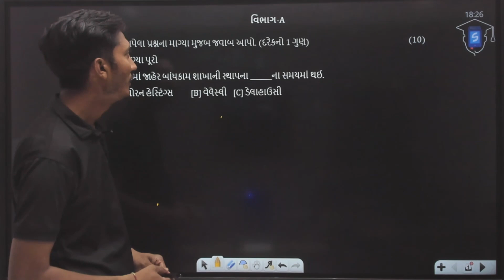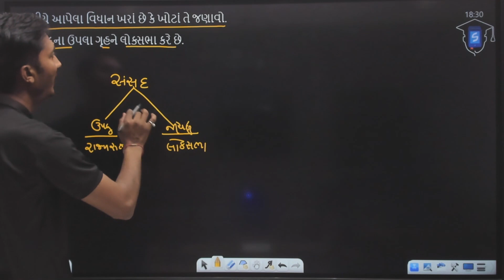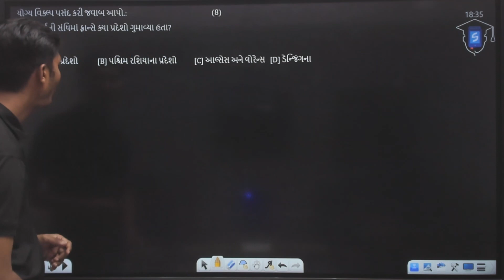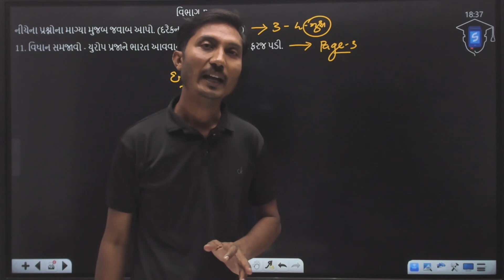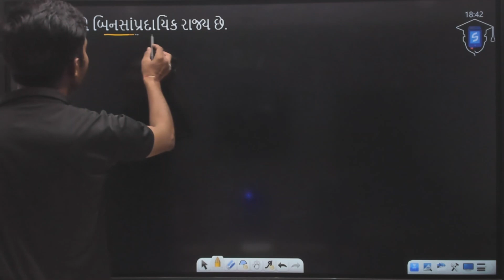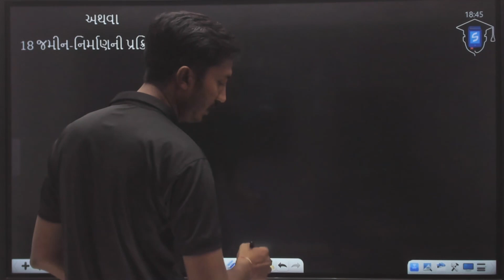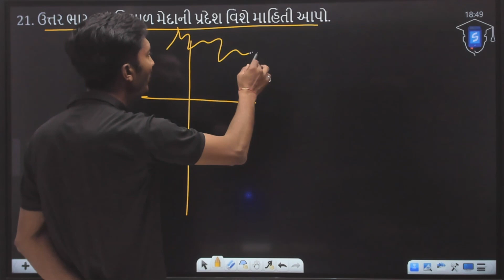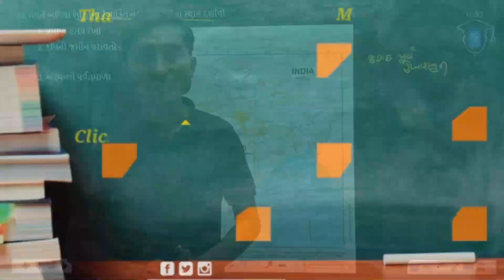Std 9 Social Science First Exam 2021-22 Paper Solution | બોર્ડ દ્વારા લેવાયેલ પ્રશ્નપત્ર | AshishSir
About Video:-This video contains the full solution of Std 9 SS First exam's Board Paper taken on 21 October, 2021.

TimeStemps:
00:00 Introduction

Section A
00:43 Question 01
02:11 Question 02
03:25 Question 03
04:26 Question 04
05:27 Question 05
06:57 Question 06
07:34 Question 07 & 08
08:55 Question 09
09:38 Question 10

Section B
10:25 Question 11
12:04 Question 12
13:38 Question 13
14:40 Question 14
16:02 Question 15
16:39 Question 16
17:22 Question 17
18:13 Question 18
19:17 Question 18 (OR)

Section C
20:12 Question 19
21:44 Question 20
22:40 Question 20 (OR)
23:24 Question 21
24:29 Question 22

26:57 Outro

✏️ Gujarati Free Study Material on Samarpan App

Enroll for Online Class 2021 Subscription 📚
➡️ Unlimited LIVE classes from Top Educators
➡️ Clear your doubts in Live class
➡️ Learn at your own convenience from recorded class
 ​➡️ Daily Practice Paper

⭕️ Live Courses Links -

✅સમર્પણ એજ્યુકેશન હબ એપ્લીકેશન ડાઉનલોડ કરો અને નીચેના ફાયદા મેળવો :
વિદ્યાર્થીઓ માટે :